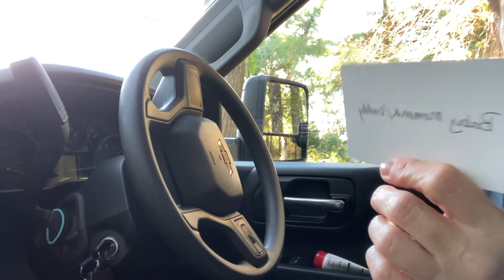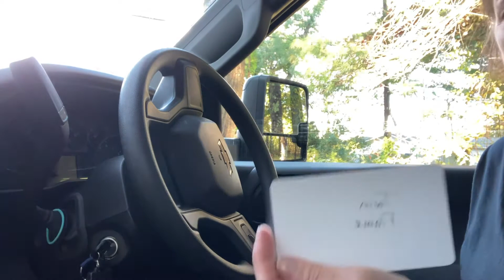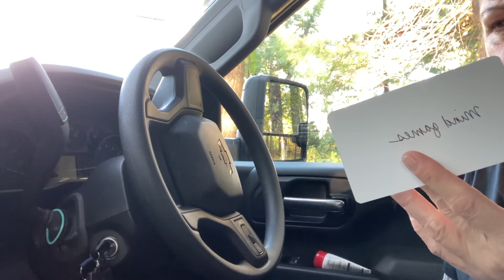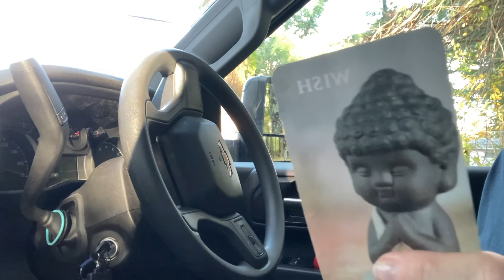MAKE IT REAL: Memories they can no longer escape! Despite it all, DM can’t stop loving 🥰 their DF!